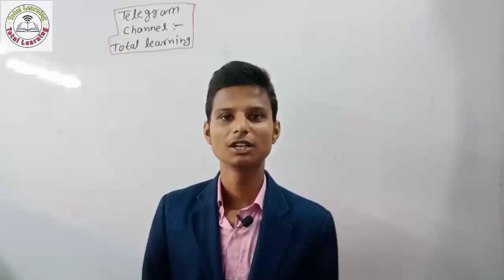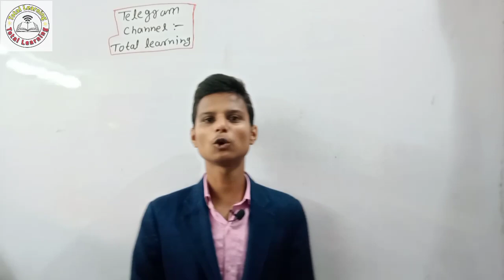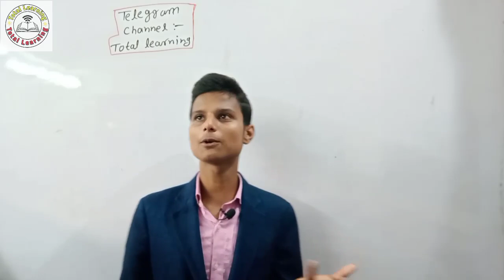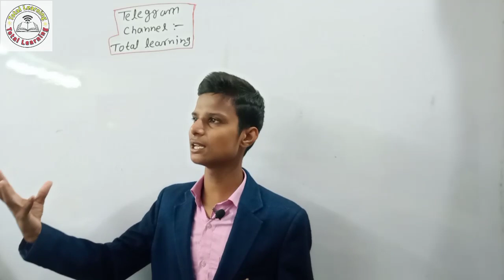Polytechnic best course 2021| bihar/up/Jharkhand polytechnic course